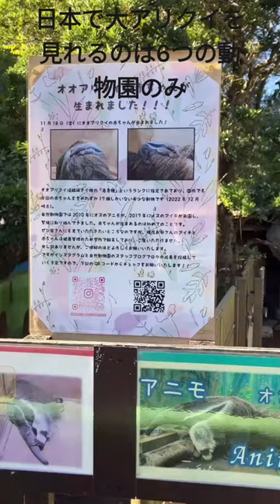大アリクイの散歩/giant anteater (Myrmecophaga tridactyla)/大食蚁兽